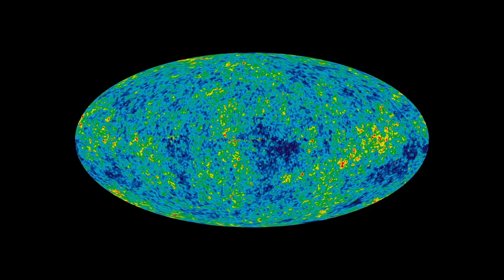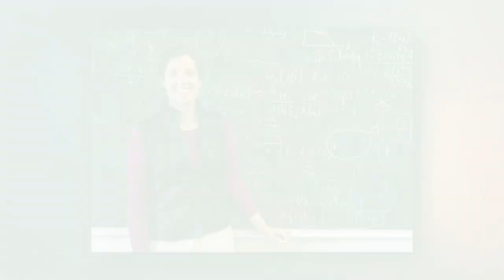Scientists Terrifying New Discovery About Dark Matter After 34 Years!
The Discovery of new information on the enigmatic dark matter has left scientists scratching their heads. Scientists are baffled once again by measurements of distant galaxies that contradict their current understanding of dark matter's composition, the enigmatic unseen substance that makes up the majority of the mass of galaxies, including our own Milky Way. Till now were we all wrong about Dark Matter? The huge galaxy cluster MACSJ J1206, as seen in an undated NASA/ESA Hubble Space Telescope picture. Observations of dark matter concentrations in three huge clusters of galaxies spanning trillions of stars show a disagreement with theoretical computer calculations of how dark matter should be distributed.

About Space Lab
🎥 Videos about interesting and mysterious facts about space, science, and technology
🎨 Written, voiced, and produced by Space Lab